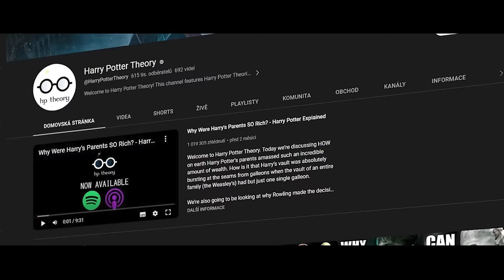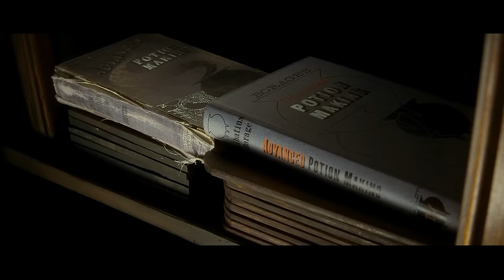TOP 10 největších chyb v Harrym Potterovi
Harry Potter je propracovaná série, ale i tak v ní najdeme pár chybek. Která mohla zachránit Pošuku Moodymu život a kvůli které byl zase odhalen návrat lorda Voldemorta? To a mnohem víc na vás čeká ve videu!

🕒 *Časy*
0:00 - Úvod
0:27 - 10. chyba
1:15 - 9. chyba
2:07 - 8. chyba
3:06 - 7. chyba
4:00 - 6. chyba
4:48 - 5. chyba
5:16 - 4. chyba
6:11 - 3. chyba
6:38 - 2. chyba
7:24 - 1. chyba